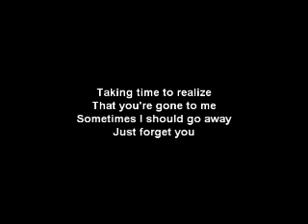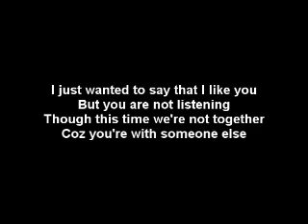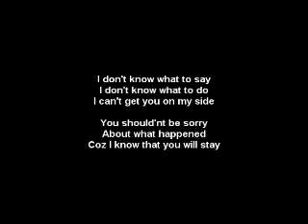far from over